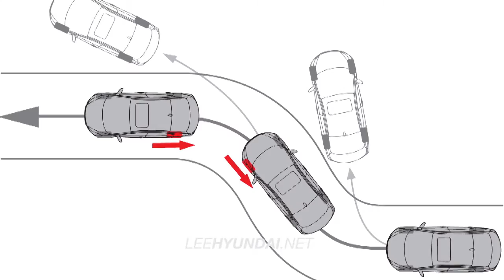Lee Hyundai of Fayetteville HDAA 2015 Elantra Safety